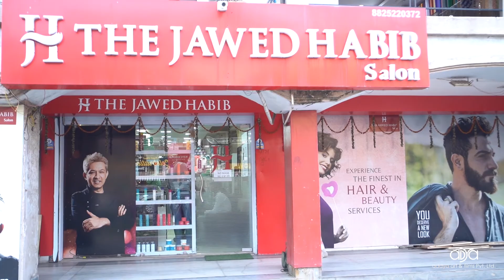makeup rani singh 2021 // rajrani // Moments for life💕👫 Bokaro Steel City //Jharkhand // India